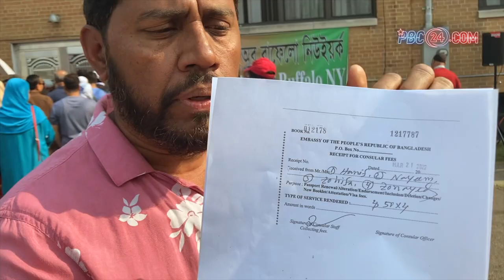দুই বছর চেষ্টা করেও মিলছেনা দ্বৈত নাগরিকত্ব! @PBC24TV I New York consulate office I Dual citizenship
মোহাম্মদ হানিফের অভিযোগ
নিউইয়র্ক কনসাল অফিসের দুই বছর চেষ্টা করেও মিলছেনা দ্বৈত নাগরিকত্ব!